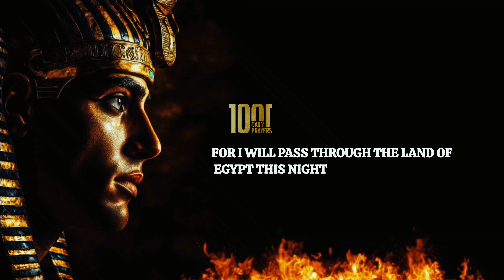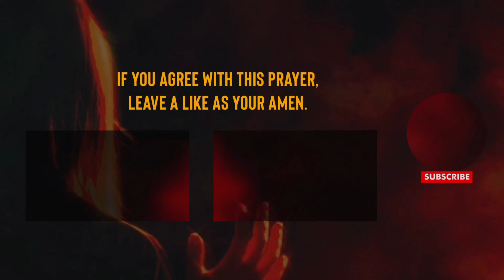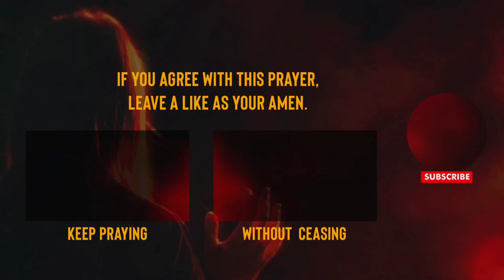Prayer for Deliverance From the Spirit of Pharaoh and Egypt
O Lord of Hosts, the God who delivered Israel with a mighty hand, we come in the authority of Jesus Christ, our Deliverer. As You overthrew Pharaoh and broke Egypt's chains, deliver us from bondage and spiritual captivity. Your Word in Exodus Chapter 3 verses 7 to 8 declares, "I have surely seen the affliction of my people which are in Egypt, and have heard their cry... I am come down to deliver them." Today, Lord, we cry out for deliverance from every spiritual Pharaoh.

Pharaoh represents oppressive systems, cycles of bondage, and stubborn forces. Just as Pharaoh subjected Your people to hard labor, the enemy seeks to wear us down. We declare in Jesus’ name that the power of darkness is broken. Colossians Chapter 1 verse 13 reminds us, "Who hath delivered us from the power of darkness, and hath translated us into the kingdom of his dear Son."

We renounce every spiritual Egypt in our lives, representing sin and worldly dependencies. Isaiah Chapter 31 verse 1 warns, "Woe to them that go down to Egypt for help... but they look not unto the Holy One of Israel." We repent for trusting in worldly systems and embrace Your freedom.

Lord, we declare war against every Pharaoh-like spirit that enslaves us. Exodus Chapter 6 verse 1 says, "With a strong hand shall he let them go, and with a strong hand shall he drive them out." Arise, O Lord, with Your strong hand. We command every Pharaoh-like spirit to release us now in Jesus’ name. Let every chain break and every bondage collapse under Your power.

As You judged Pharaoh and Egypt's gods, judge every false god and spiritual power opposing us. Exodus Chapter 12 verse 12 declares, "Against all the gods of Egypt I will execute judgment: I am the Lord." Tear down every high place, dismantle strongholds, and nullify darkness' decrees.

By Jesus' blood, we plead for protection and deliverance. Exodus Chapter 12 verse 13 says, "And the blood shall be to you for a token... when I see the blood, I will pass over you." Let Jesus' blood shield us from every attack and strategy of the enemy.

We stand on Exodus Chapter 14 verse 13: "Fear ye not, stand still, and see the salvation of the Lord... the Egyptians whom ye have seen today, ye shall see them again no more forever." Every spiritual Egyptian pursuing us will drown in Your judgment. Destroy the forces of darkness permanently.

Our deliverance is for worship. Exodus Chapter 8 verse 1 says, "Let my people go, that they may serve me." We are delivered to serve You in holiness. Every spirit hindering our worship is bound and cast out in Jesus’ name.

Though Pharaoh resisted, Your power prevailed. Exodus Chapter 7 verse 3 says, "I will harden Pharaoh's heart and multiply my signs and my wonders." Multiply Your wonders in our lives, Lord. Show the enemy that no power can stand against You.

We overthrow every taskmaster spirit. Exodus Chapter 1 verses 13 to 14 says, "And the Egyptians made the children of Israel to serve with rigour... bitter with hard bondage." Break every bitter bondage, delay, and oppression. Galatians Chapter 5 verse 1 declares, "Stand fast therefore in the liberty wherewith Christ hath made us free."

You restore as well as deliver. Exodus Chapter 12 verse 36 says, "And the Lord gave the people favour in the sight of the Egyptians... and they spoiled the Egyptians." We declare restoration and divine favor over all stolen by the enemy.

Through Jesus, captivity is broken. John Chapter 8 verse 36 says, "If the Son therefore shall make you free, ye shall be free indeed." We are free to worship, prosper, and fulfill our destinies. Help us to move forward, as Philippians Chapter 3 verses 13 to 14 reminds us, "Forgetting those things which are behind... I press toward the mark for the prize of the high calling of God in Christ Jesus."

Let our deliverance glorify Your name. Psalm Chapter 105 verses 37 to 38 says, "He brought them forth also with silver and gold... Egypt was glad when they departed: for the fear of them fell upon them." Let our freedom testify of Your power.

We seal this prayer with thanksgiving, trusting Jeremiah Chapter 33 verse 3: "Call unto me, and I will answer thee, and shew thee great and mighty things." Every chain is broken, every yoke destroyed, and every Pharaoh defeated. In Jesus’ mighty name, Amen!